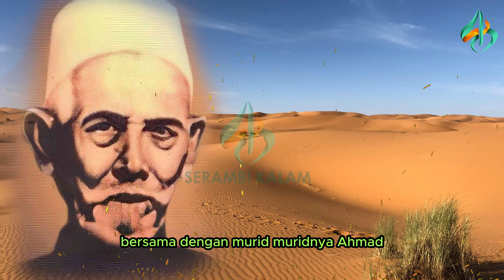NYATA!! Karomah aneh syekh Nawawi albantani saat makamnya mau digusur | kisah islami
Selamat datang di channel kami! Dalam video kali ini, kami akan membahas fenomena menarik dan penuh misteri tentang karomah Syekh Nawawi Albantani. Siapa sebenarnya Syekh Nawawi, dan mengapa makamnya begitu istimewa?

Pada video ini, kita akan menyaksikan momen-momen nyata yang terjadi saat ada usaha untuk menggusur makam beliau. Karomah aneh yang muncul saat itu telah menggemparkan banyak orang dan menjadi perbincangan hangat di kalangan masyarakat. Apa yang sebenarnya terjadi? Bagaimana reaksi para pengikut dan masyarakat setempat terhadap kejadian ini?

Kami akan menjelaskan sejarah hidup Syekh Nawawi Albantani, kontribusinya terhadap dunia Islam, dan mengapa karomahnya begitu dihormati hingga saat ini. Melalui video ini, Anda akan mendapatkan wawasan yang lebih dalam tentang ajaran dan warisan beliau.

Tinggalkan komentar di bawah tentang pendapat Anda mengenai karomah Syekh Nawawi Albantani!